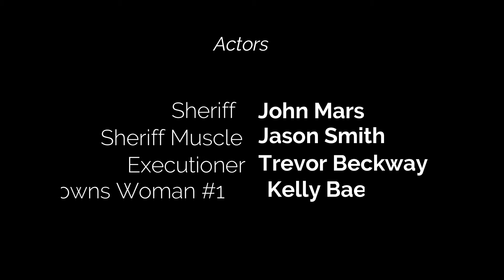Black Wolf Mountain - HANGMAN | Behind The Scenes - Part 3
Check out the Music Video for Black Wolf Mountain's song HANGMAN Now on YouTube!
Search it up or Click the link HERE!!

Here is the Third of our Four Part Behind The Scenes mini series, "The Making of HANGMAN". Here you will get to see the continued never before seen footage of the band as well as how we recorded the music videos.

Thank you to Gammons Gulch Movie Set for letting us take over the old western streets they call home. A BIG thank you to Paul & Nathen Burch for doing a killer Video for this song. It wouldn't have gone so smooth with out your help through the day.
Much love and appreciation to our cast for the day and of course the lovely Jo Gammon, for letting us into her home and little town as well.
We hope everyone enjoys these little snippets and bloopers.

All video is Owned and Approved for use by Black Wolf Mountain, 2021.